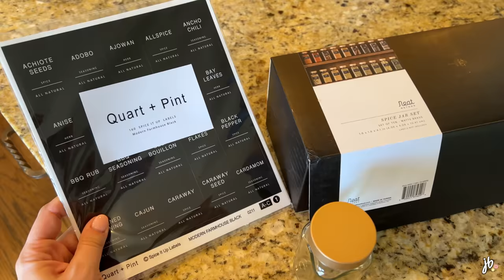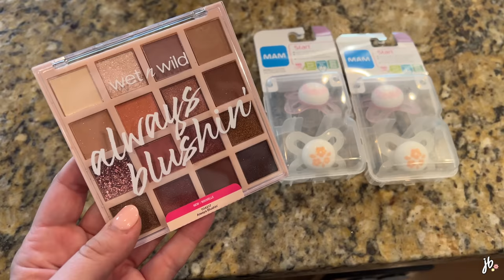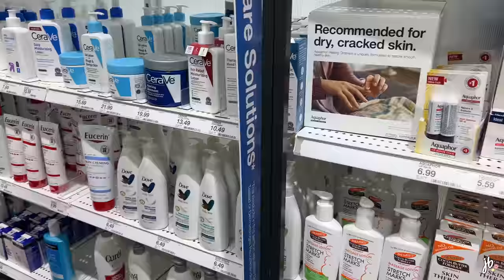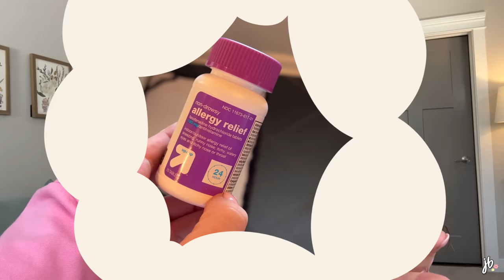home with our newborn, amazon clothing finds, what's in my purse + cleaning out the fridge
mam pacifiers
wet n wild palette always blushin
amazon sunglasses
etsy hand sanitizer disney holder